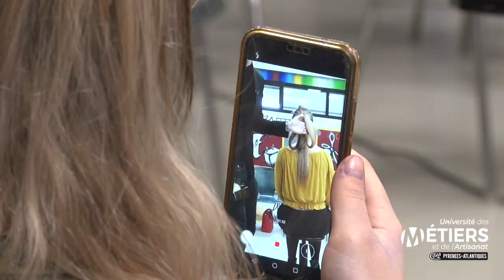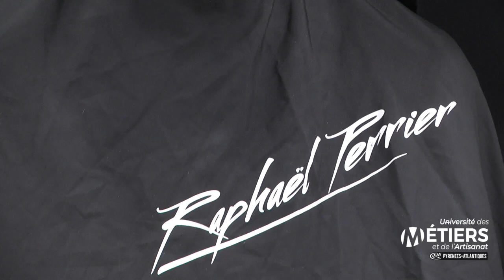Retour en images WORK SHOW RAPHAEL PERRIER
Lundi 3 février, l’Université des métiers de Pau, accueillait Maxime Redon champion du monde de coupe Homme, représentant de la méthode Raphaël Perrier -méthode d’apprentissage interactive « PI BY RP », homologuée et certifiée par l’Organisation Mondiale de la Coiffure-
Il animait 3 ateliers à destination des apprentis : coupe homme, coupe dame et chignon ; et présentait la méthode Raphaël Perrier à un public de maîtres d’apprentissage.